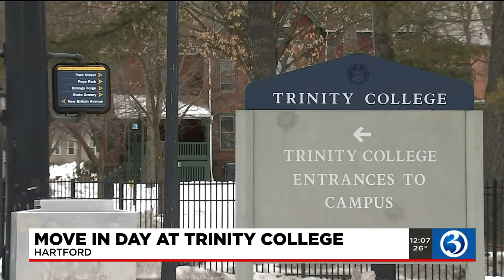Video: Move-in day at Trinity College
Hundreds of students moved in to Trinity College in Hartford on Thursday.